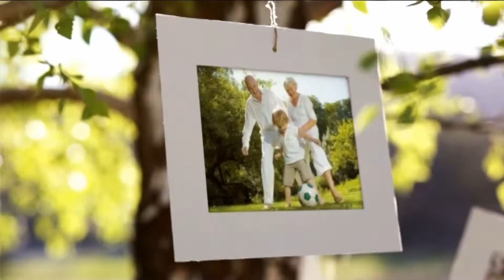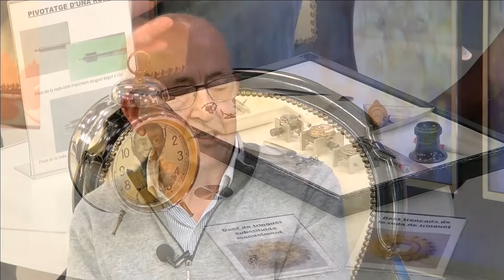Maiors. L'ofici de rellotger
En el programa d’avuí volem coneixer oficis antics, negocis familiars i ens centrarem amb els treball dels rellotgers. El nostre protagonista d’avuí ha estat rellotger molts anys i avuí en dia té continuïtat en els seus descendents. Anem a coneixer a Vicent Villalví. A més, a la taula de debat també ens acompanya Núria Villalbí, gerent del negoci familiar, i Victòria Almuni  del Centre d'Estudis Seniencs.